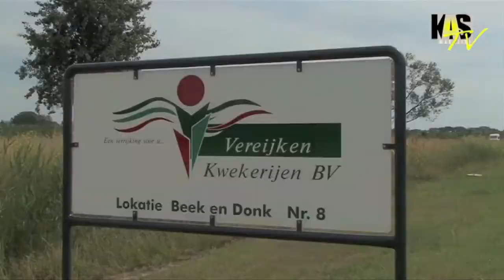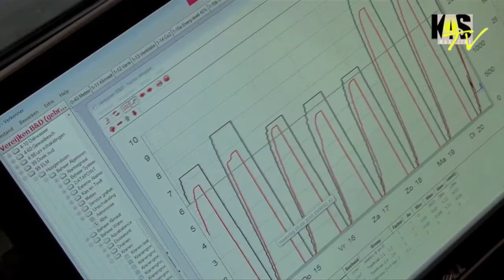'Klimaat nog beter beinvloeden'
Vereijken Kwekerijen uit Beek en Donk koos voor Het Nieuwe Telen. De samenwerking met Hoogendoorn speelt daarbij een belangrijke rol, vertelt de ondernemer.